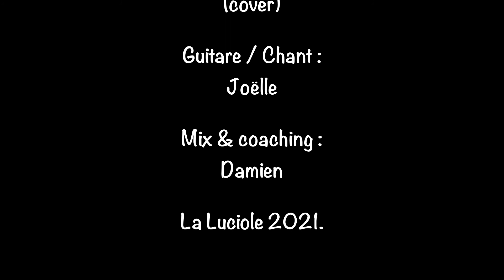La Luciole - Anne Sylvestre "Les gens qui doutent" (cover)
Anne Sylvestre "Les gens qui doutent"
Cover par Joëlle Falhon, accompagnement : Damien Bascoulard.